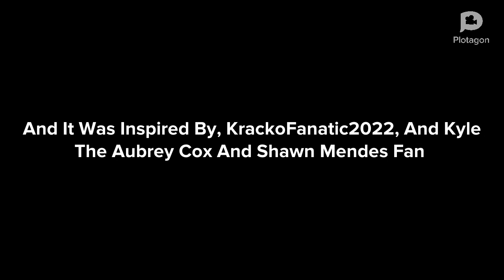Duncan Blasts His Mom With A Daybreak/Grounded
And It Was Inspired By: @StarHunter2K4, And @Kyle The Aubrey Cox & Shawn Mendes Fan